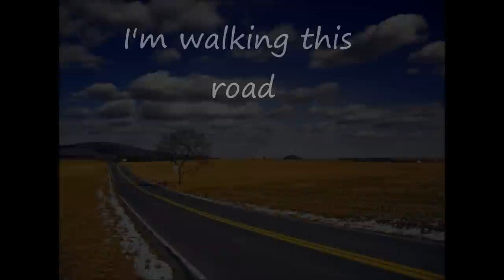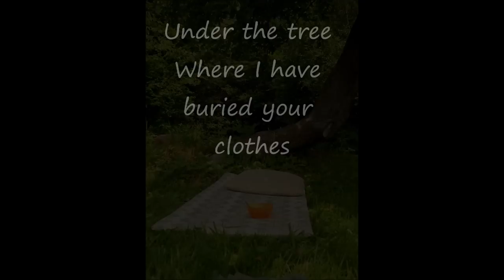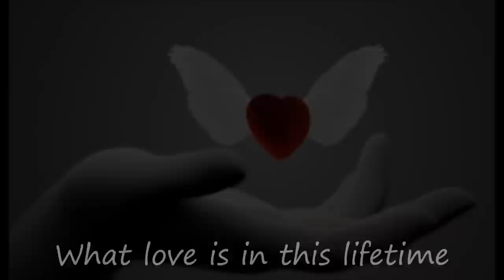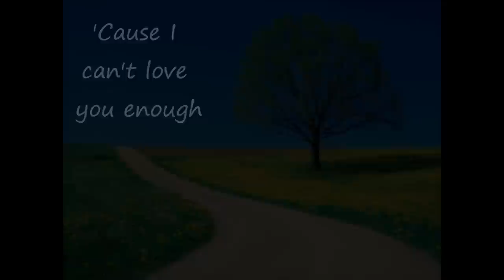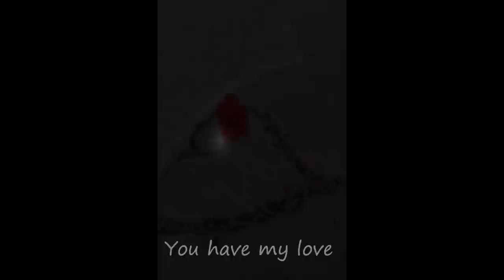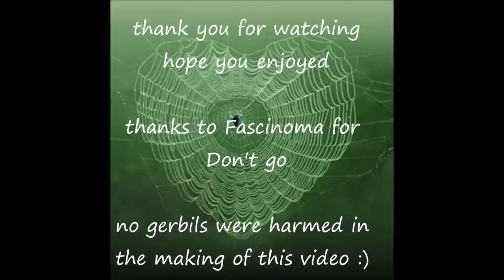Fascinoma - Don't Go - with photos and lyrics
love this song and wanted to make a video for it with lyrics.
hope that you all enjoy.
i do not own the photos or the song.
song don't go by fascinoma

song by: fascinoma
song title: don't go
from the album: fascinoma

- lyrics:

I'm walking this road
Because you stole my car
I'm singing this song
'Cause you have all my CDs
You want me to believe
In your love
And, yeah, I will
When you give back my stuff
Give back my stuff

The gerbils are dead
Your books have found a home
Under the tree
Where I have buried your clothes
In your love
When you dig up your stuff
Dig up your stuff

How am I supposed to learn
What love is in this lifetime
What love is, what love is
If you go, if you go, if you go, if you go
Don't go (x16)

Because you stole my heart
In your love
And, yeah, I do
'Cause I can't love you enough
Can't love you enough
You have my love
Don't go (x16)